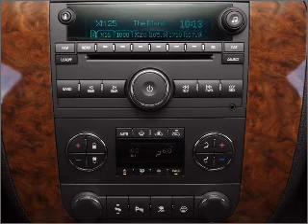2011 Chevrolet Avalanche - Wilmington OH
Year: 2011
Make: Chevrolet
Model: Avalanche
Trim: 1500 LTZ
Engine: 5.3 liter 8 cylinder 16 valve
Transmission: 6-Speed Automatic
Color: Silver
Mileage: 0
Address:
1850 Rombach Ave